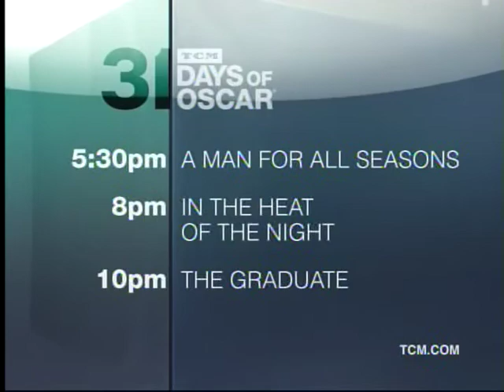TCM Best Picture Nominees Mar 1 2014 2of3 Gandhi (End)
Broadcast Saturday Mar 1 2014.